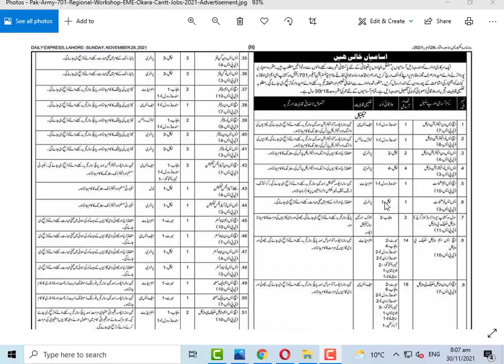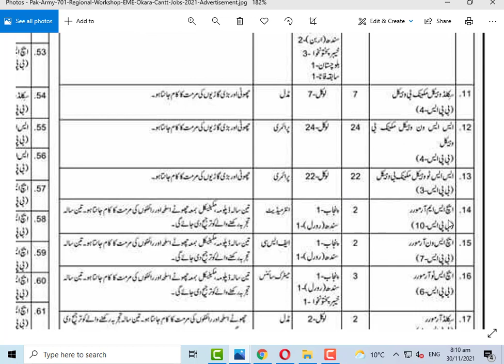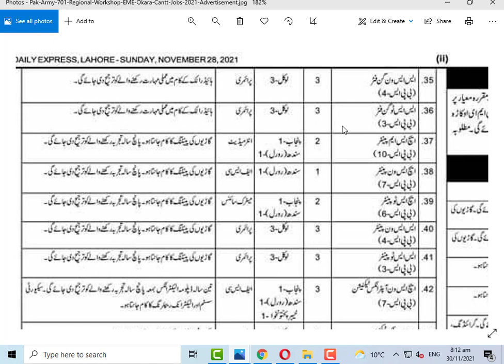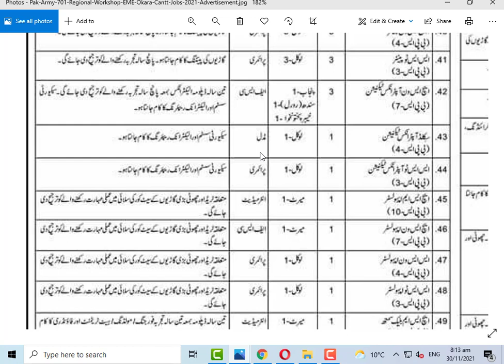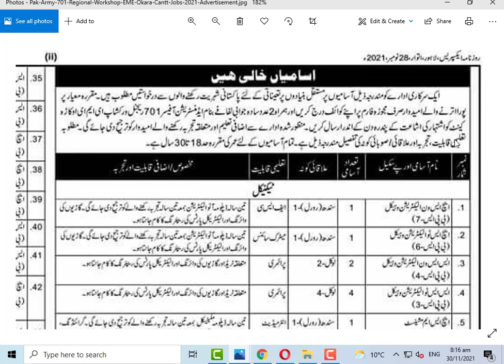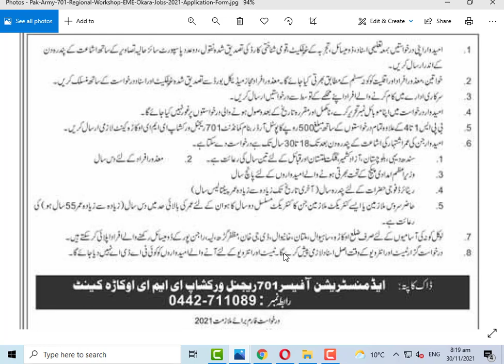Pak Army Jobs 2021 | Pakistan Army Civilians Jobs 2021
Pak Army Jobs 2021 has been announced through the advertisement of Pakistan Army  701 Reginal Workshop EME Okara Kent .Applications are invited on prescribed application form available in advertisement . In theses latest Pak Army Civilian Jobs 2021 the eligible male and female candidates can apply according to the procedure defined by the organization and can get these jobs in Pakistan 2021 after the complete recruitment process.